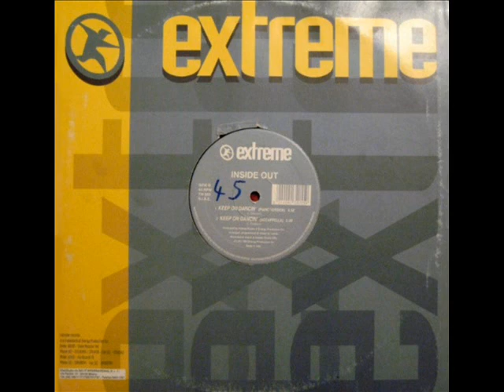INSIDE OUT Keep on dancin' 1994